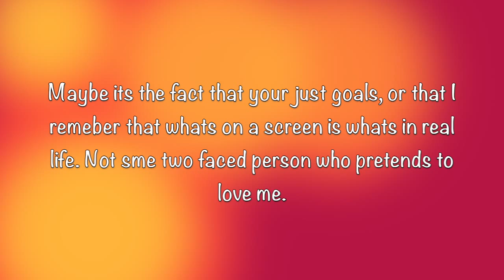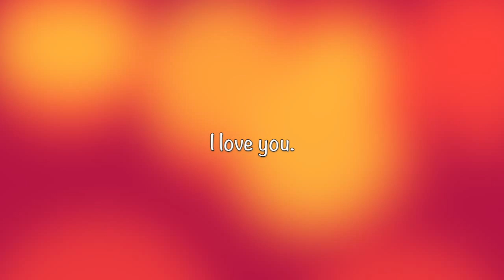Heather Is My Sunshine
This edit is dedicated to Heather Lundstedt O'Neill